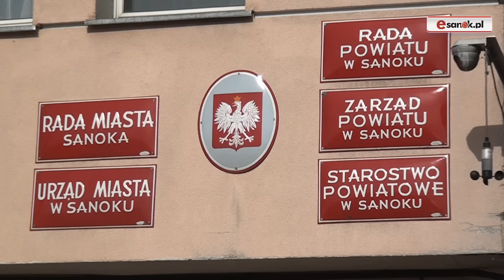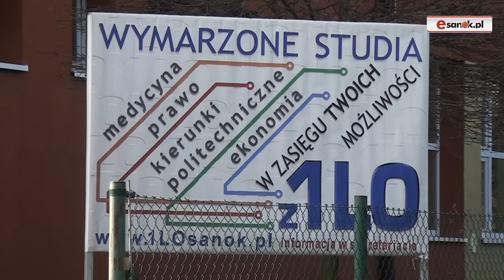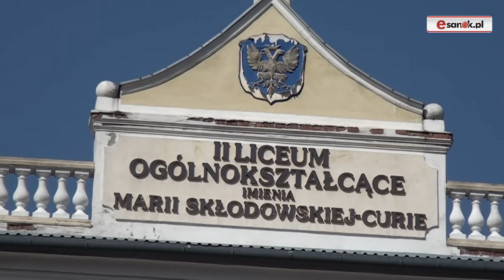Nauczyciele: Krzywdzicie młodzież! Starosta: Publikujemy pełne dane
SANOK / PODKARPACIE. Transparenty, okrzyki i kipiące od emocji wystąpienia zdominowały sesję Rady Powiatu Sanockiego, na której pojawiło się kilkudziesięciu nauczycieli z I i II Liceum Ogólnokształcącego w Sanoku. To efekt decyzji zarządu o obcięciu po jednym oddziale w obu placówkach od początku nowego roku szkolnego. Znamy kolejny krok zarządu w tej sprawie. Wysłuchaj argumentów starosty i nauczycieli.